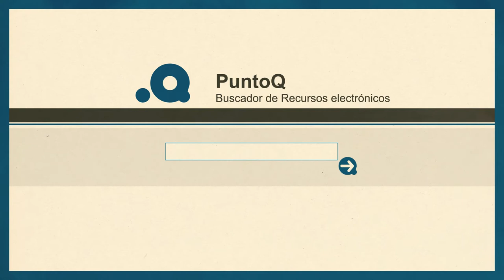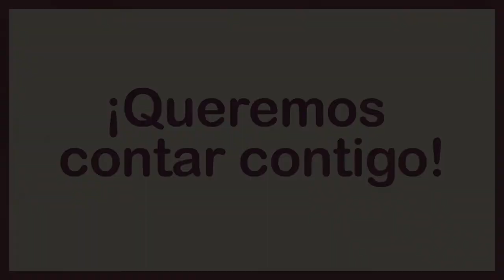La Biblioteca de la ULL en dos minutos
Vídeo promocional de la Biblioteca de la ULL, diseñado y animado por Ohmyhood en coordinación con la Comisión de Difusión e Imagen. Se trata de un vídeo de Motion Graphics, que en dos minutos muestra los principales servicios y recursos disponibles en la Biblioteca.
Voz en off: Manuel García Gorrín y Andrea Chijeb.